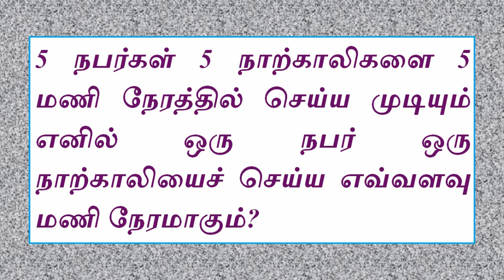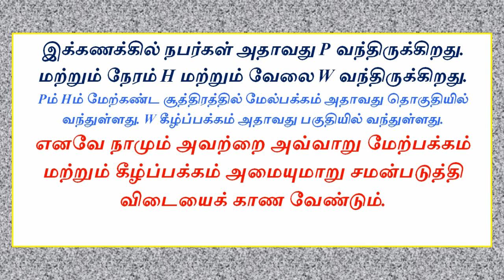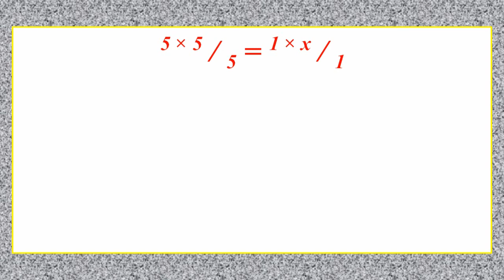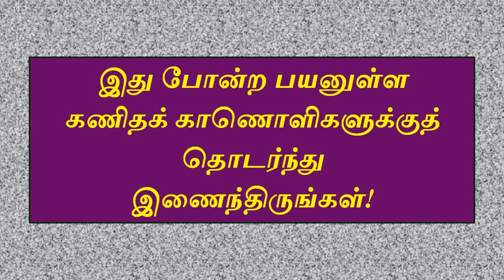5 நபர்கள் 5 நாற்காலிகளை 5 மணி நேரத்தில் செய்ய முடியும் எனில் 1 நபர் 1 நாற்காலியைச் செய்ய ஆகும் நேரம்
5 நபர்கள் 5 நாற்காலிகளை 5 மணி நேரத்தில் செய்ய முடியும் எனில் ஒரு நபர் ஒரு நாற்காலியைச் செய்ய எவ்வளவு மணி நேரமாகும்?